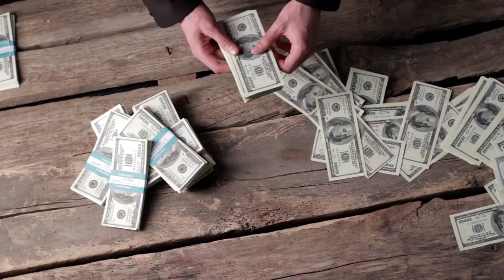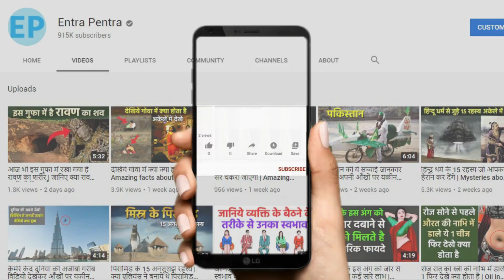श्री कृष्ण ने पहले ही बता दिया था ऐसे होगा कलयुग का अंत | कल्कि अवतार कब लेंगे जन्म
According to shrimad bhagwat puran, Kalyug will end very soon, before the end of kalyuga there will be lots of different indication in human life. How human life will change. To establish dharm again, Lord vishnu take the avatar of Kalki